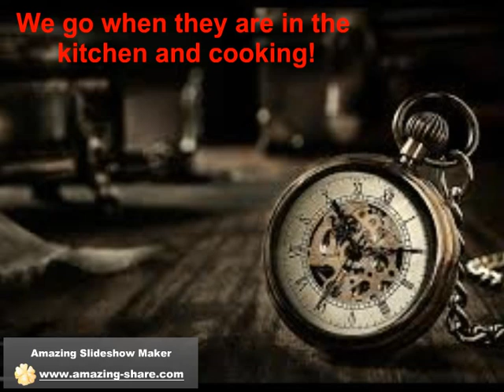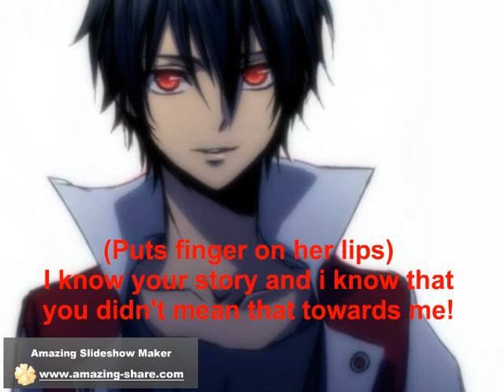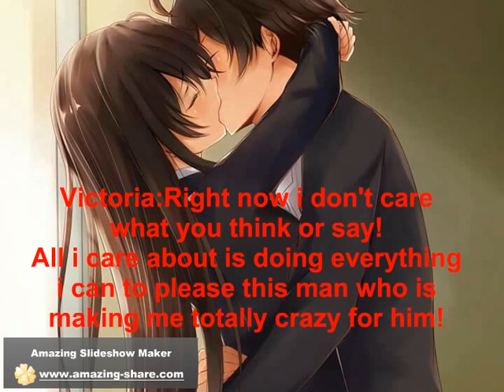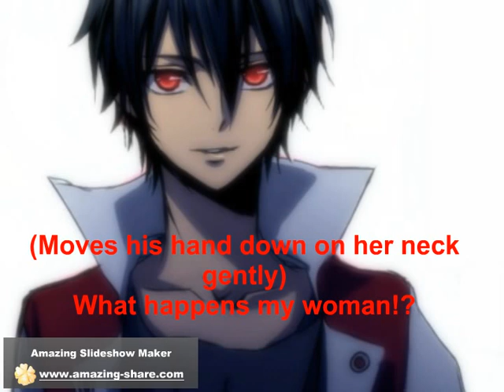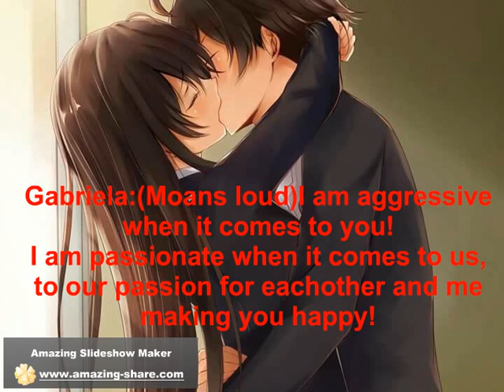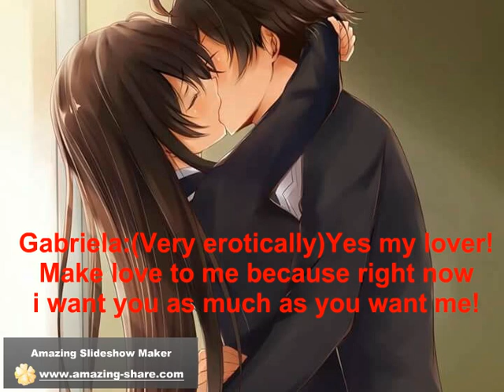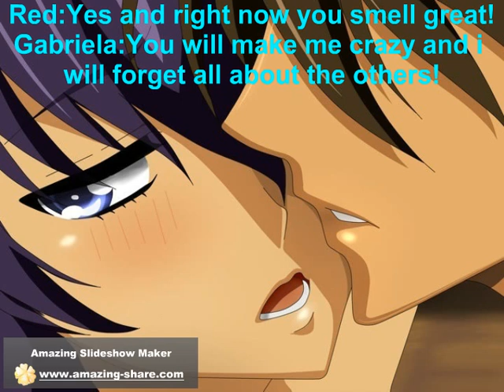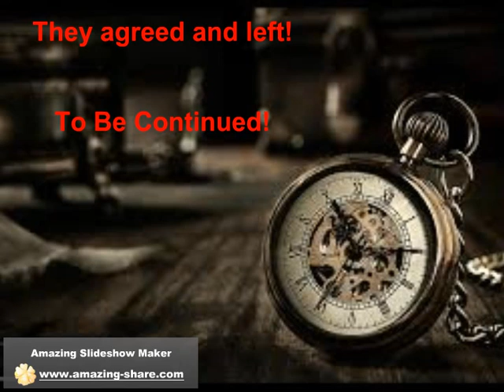The Redemption episode 80 part 2 (Teen R+17)